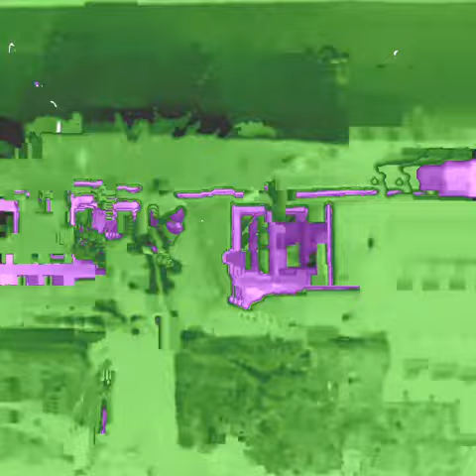Bike Bully | prod. emgeedy yes {+DATAMOSH VISUALIZER}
Working on getting my music out and collaborating with different artists

---TAGS---